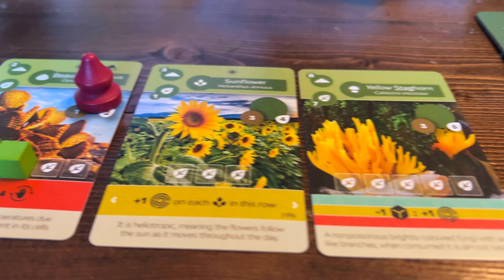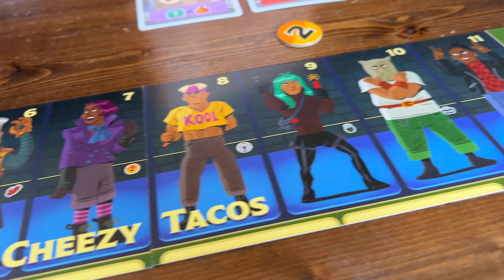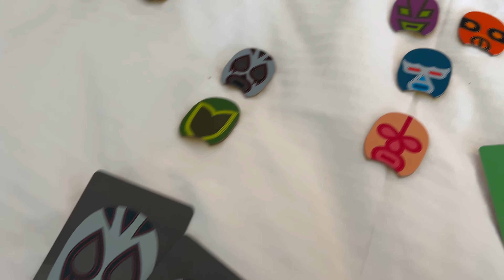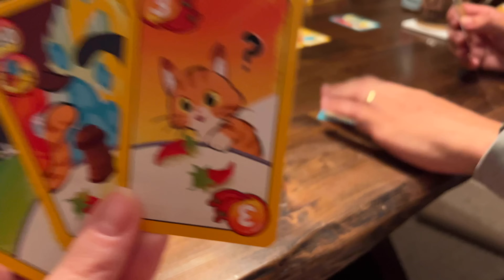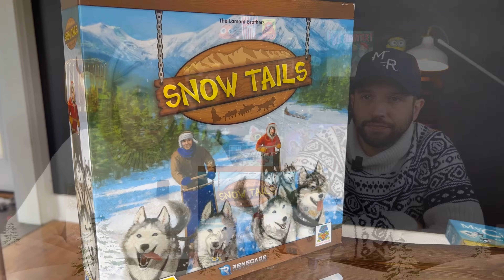10 AMAZING Board Games for the Winter | Winter Board Game Recommendations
Welcome to Foster the Meeple, a channel dedicated to board games and all board gamey things! Join us as we chat about some very winter appropriate board games!

Jump:

00:00 - Intro
01:59 - Where we live
03:35 - Awkward Guests
05:10 - Make it end
06:26 - Crank up the heat
07:13 - Luchador
08:29 - ChooChoo
09:49 - Not Hockey
10:33 - That's Hot
11:58 - Husky!
12:41 - Climb the ranks
13:55 - 80's Snowsuits
16:34 - Elves at work
16:48 - Wrap Up
19:03 - A Little Bit Extra